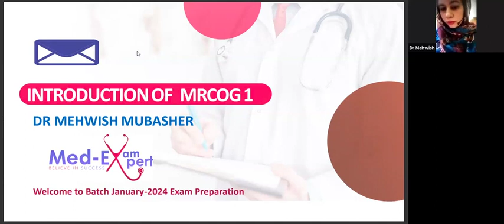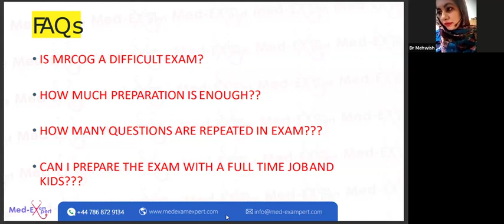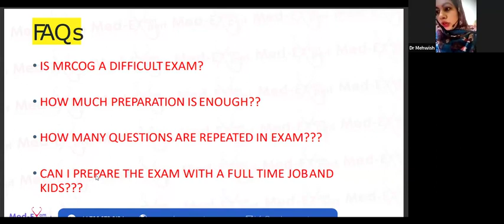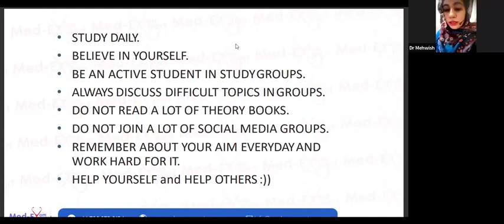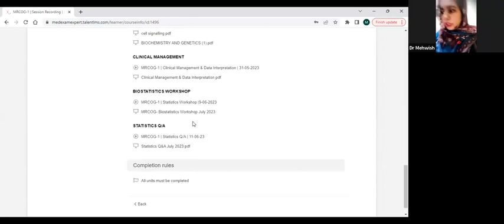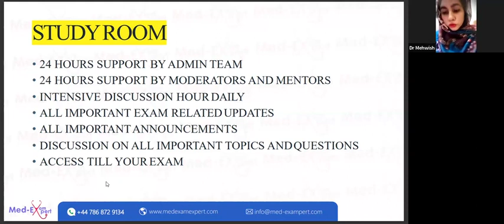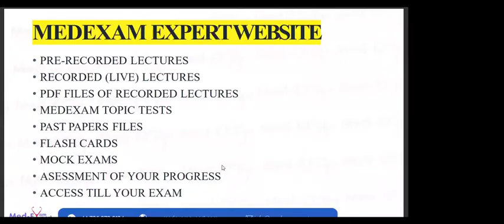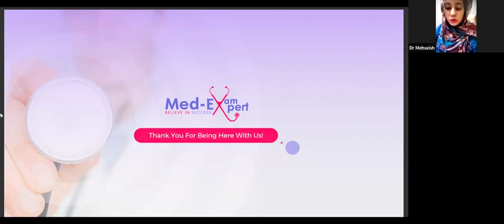MRCOG-1 | Introduction Session for Jan24 Exams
Dear MRCOG1 Aspirants!

Here is free Webinar for all our Students, let's Study Together for MRCOG-1 Exams

Topic : Introduction Session for Jan24 Exams
Mentor : Dr. Mehwish Mubashar